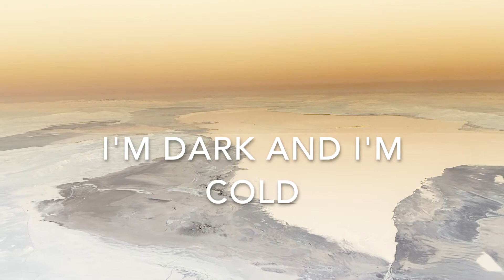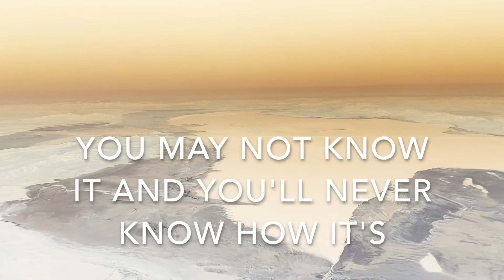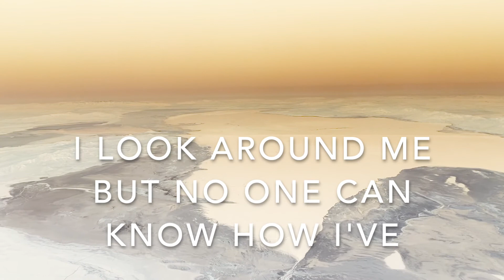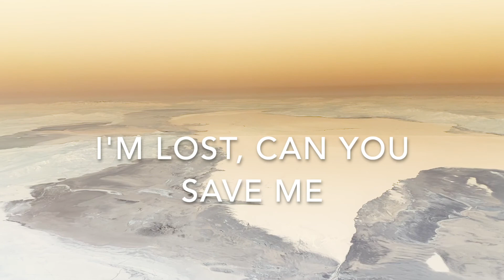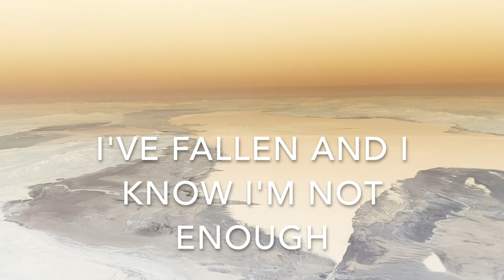Mental (Reissue) (Official Lyric Video) - Chuck Flyer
Official lyric video for "Mental (Reissue)" from "84037" by Chuck Flyer.